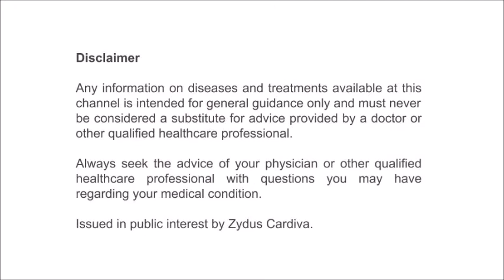VinTalk: Dr. Bansi Saboo (Ahmedabad) - Tips for Diabetic Patients During Lockdown